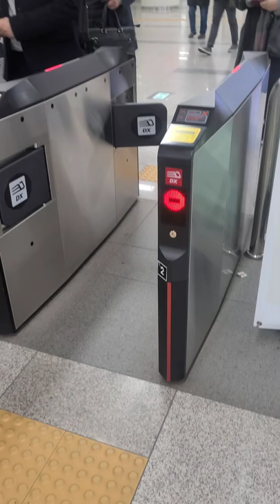신분당 : 노 머니? 노 강남 ㅋ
2021년 3월 촬영.

신분당선 성복역입니다. 개찰구 오작동하고 있길래 한번 찍어봤어요 ㅋㅋ

영상 제목은 영화 [택시운전사] 의 명대사 중 하나를 패러디했습니다.

*본 채널의 영상을 불법으로 다운로드 후 재업로드하는 행위는 관련법에 따라 처벌 받을 수 있음을 알려드립니다.

*2차 창작의 경우, 원본 영상의 가치가 훼손되지 않는다고 판단될 시 사용가능함을 알려드립니다. 사용시에는 반드시 출처를 남겨주시기 바랍니다.

*본 채널 내의 모든 영상의 출처는 본인에게 있습니다. 단, 제공 받은 영상의 경우 예외이며, 해당 영상의 설명란에 출처를 명시해 놓았습니다.

*영상에 대한 피드백은 환영입니다. 단, 근거 없는 비난이나 허위 사실 유포, 무단 요구 등의 댓글은 건전한 소통을 위해서 무통보 삭제 하도록 하겠습니다.

*항상 본 채널에 관심을 가져주시는 모든 분들께 진심으로 감사의 말씀을 드립니다.